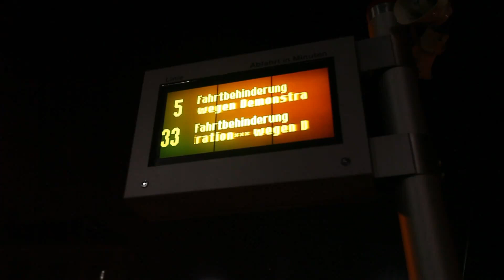NOWKR Demo Impressionen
kurze Ausschnitte aus Videos zur Anti-WKR-Ball DEMO 2011